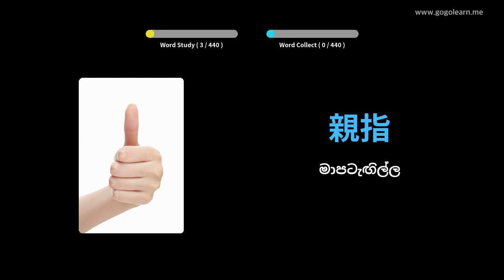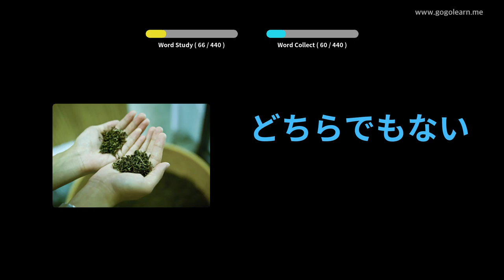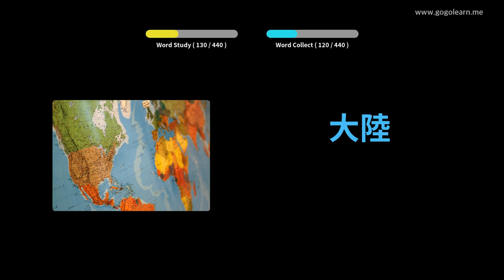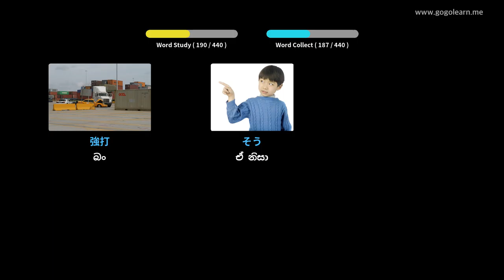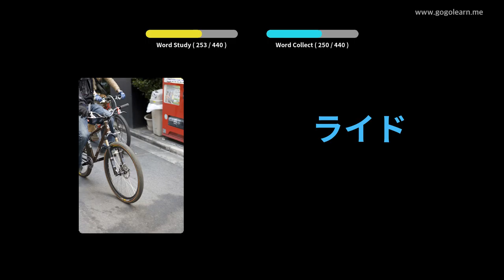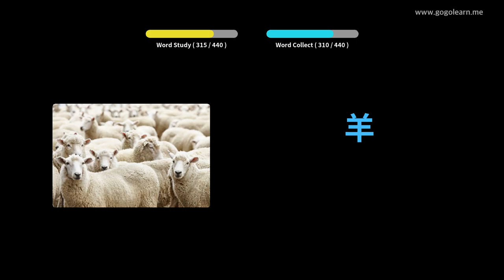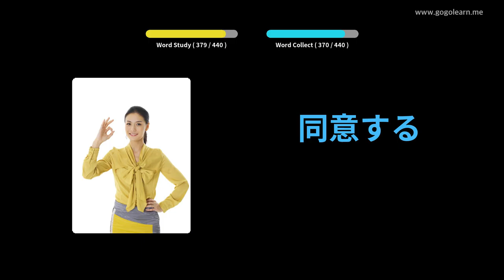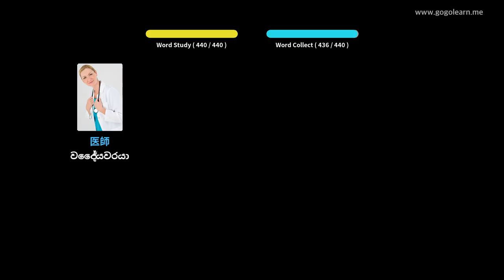ජපන් වචන මාලා ද්විතීයික පාසල 3 | Golearn